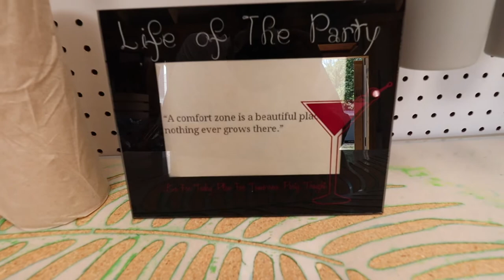Farmhouse Bench // Peak in my She Shed // Day in the Life Vlog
I painted and distressed my friend's farmhouse bench and because of it I got to finally organize my she shed.

If you’re wondering how I decide what to name my videos and how I am growing on YouTube, the answer is TubeBuddy. Here’s the link: